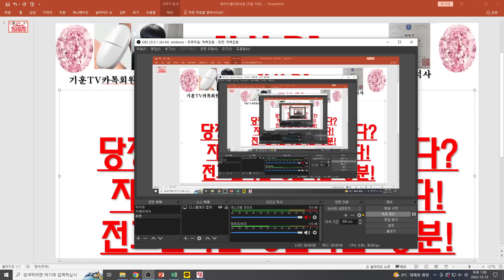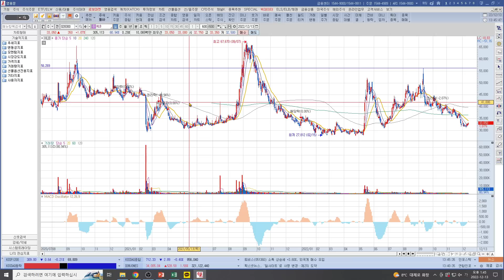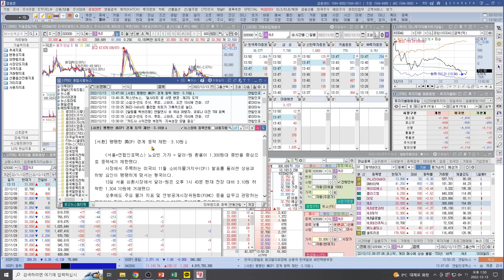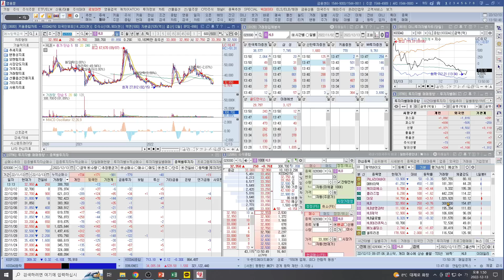[주식투자]HLB(골드만매수/한국매도! 당장 주가 올리지 않겠다?/자리만 잡아놓으면 된다!/전고돌파는 5일이면 충분!)